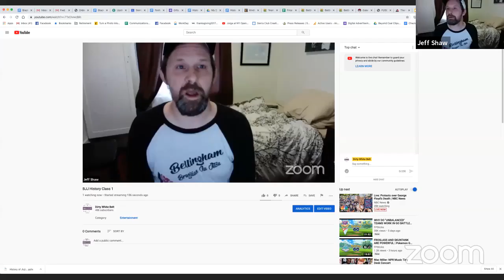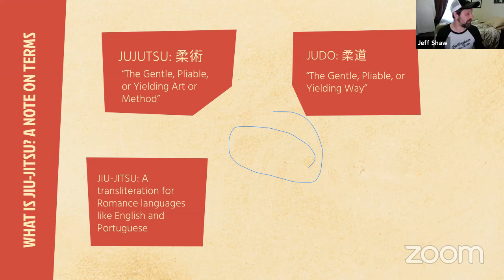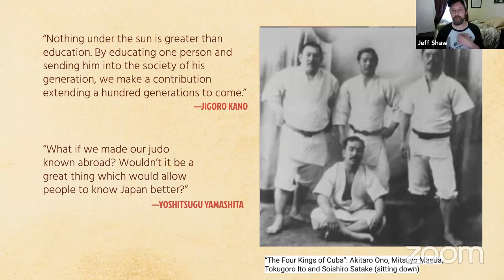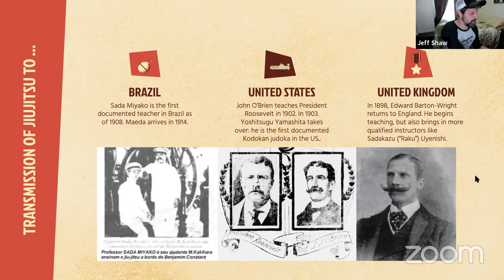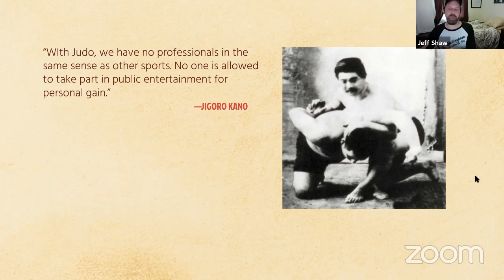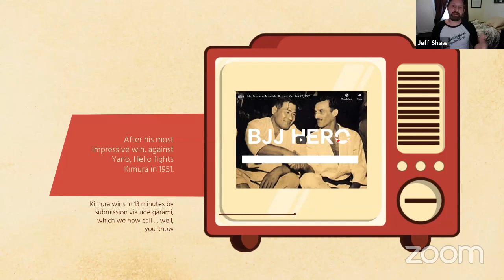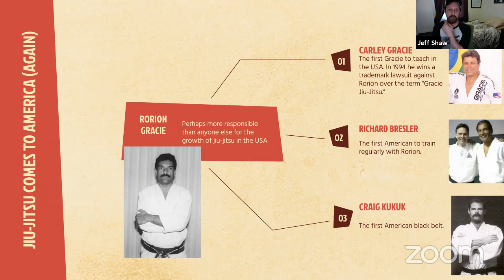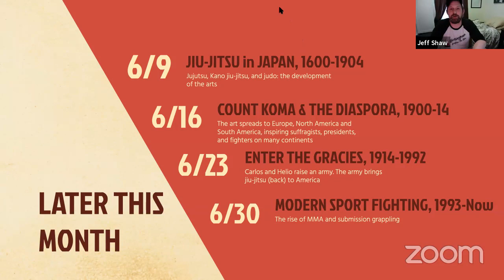BJJ History 101: The Overview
This is an overview class taught on Zoom that tells the story of jiu-jitsu from roughly 1600 until today. It covers a lot of ground. (In future classes we'll zoom in on specific aspects of history).

Early Jiu-Jitsu: What We Know
Jigoro Kano: 1877 onward
Mitsuyo Maeda: 1897 onward
Brazil before Maeda: capoeira and jiujitsu
Maeda, Satake and Jacyntho Ferro: 1915 onward
Donato Pires dos Reis, Carlos and Helio Gracie: 1930 onward
Jiujitsu comes to America (again) with Carley Gracie in 1972 and Rorion Gracie in 1978
UFC 1: 1993
The IBJJF and ADCC era, 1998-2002 and onward.